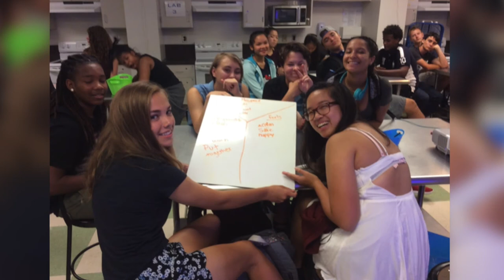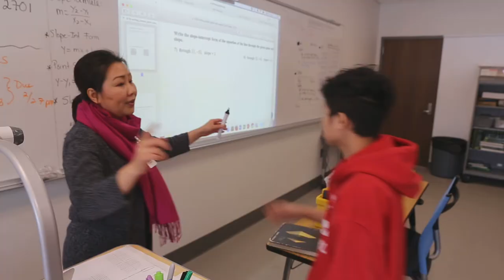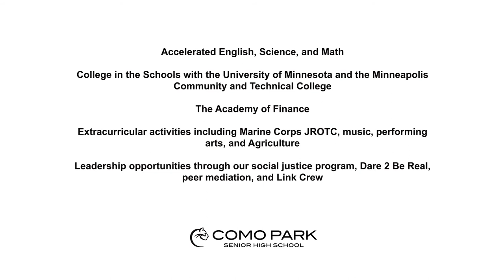Como Park Senior High School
Welcome to Como! Check out our awesome school in this tour video!